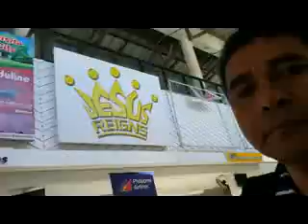Baguio GenSanAirport 21816